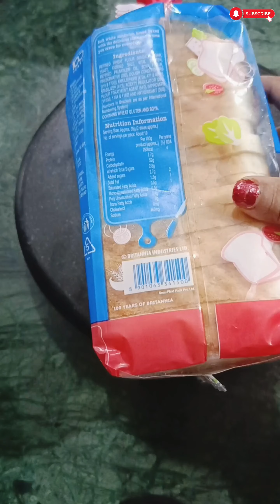Bread Se Banaye Tasty Malai Sweet 😋👌|ब्रेड और दूध से बनाए ऐसी स्वादिष्ट मिठाई सब खाते रह जायेंगे 😋